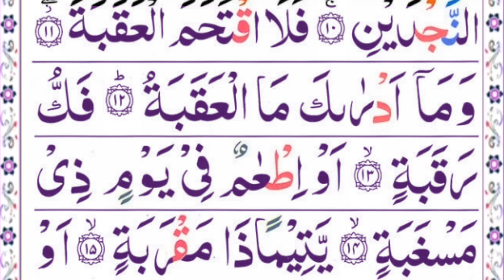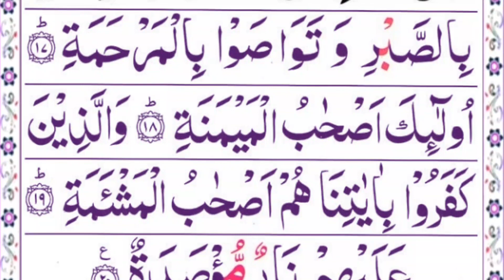Surah Al-Balad Full / Quran Recitation / With Arabic Text (HD)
Dil ko choony wali tilawat, Quran recitation really beautiful amazing, Surah Balad heart touching quran tilawat, Heart soothing  recitation of surah Balad